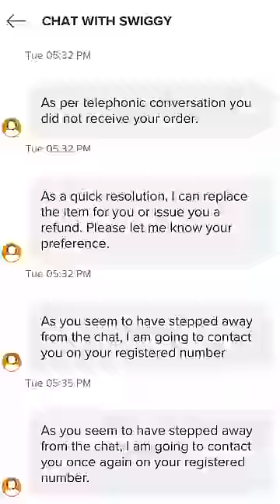Blinkit vs Zepto vs Swiggy Instamart | Which is Best?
Aapke liye konsa sabse fast hai?